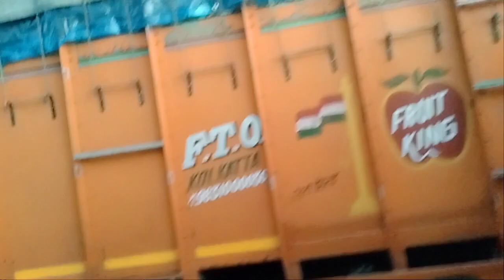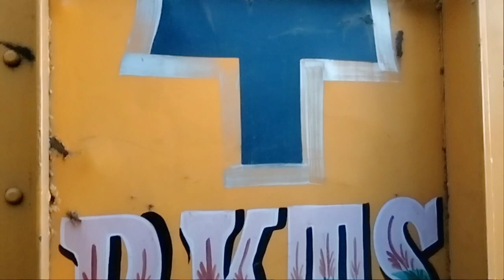Peer Ki Gali